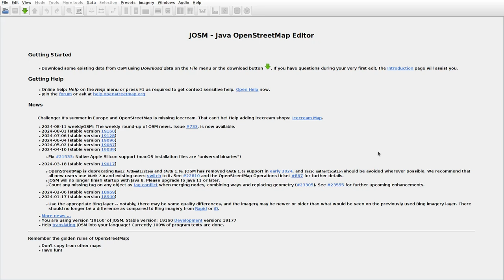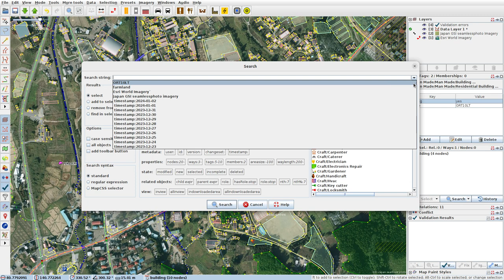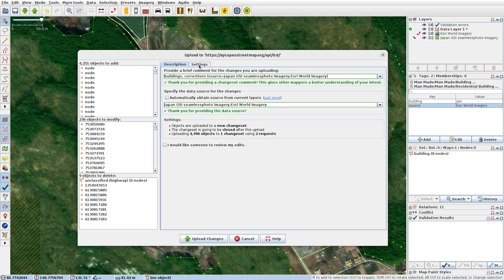JOSMrec1973 2024 08 11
Japan. Honshu. Aomori, Yokouchi. Tracing buildings (mainly) in JOSM for openstreetmap.